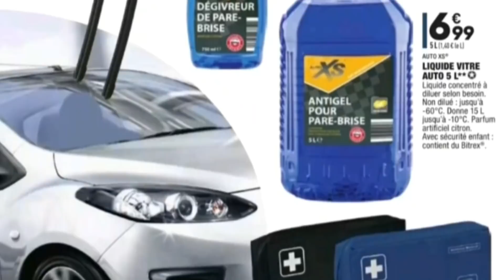Aldi France Catalogue du 04 au 09 Janvier 2022 - Arrivage